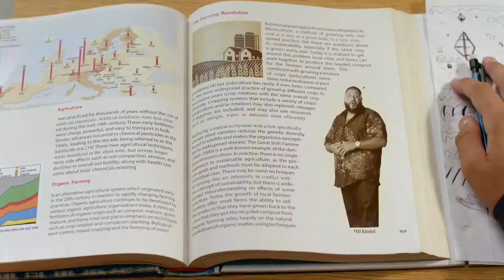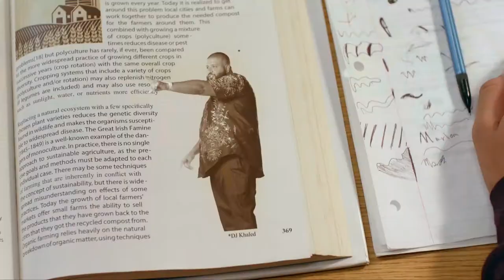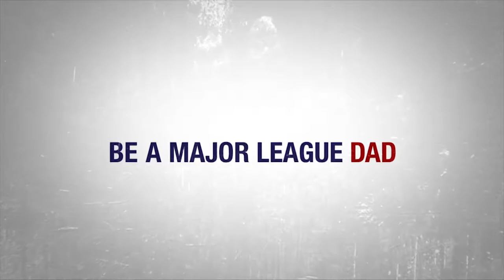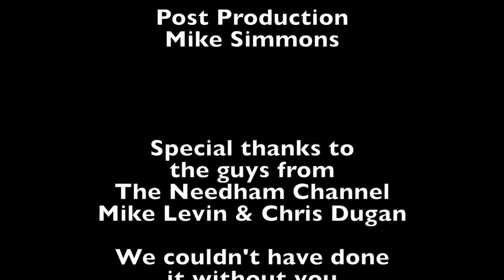MIAA BHS Boys Basketball Vs Needham 3-6-18